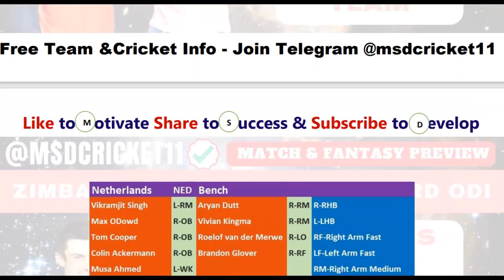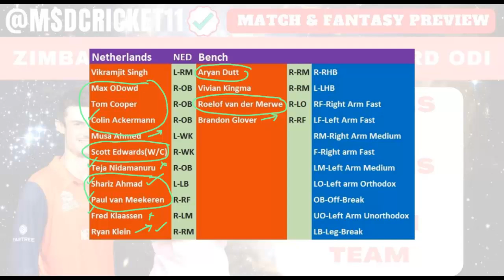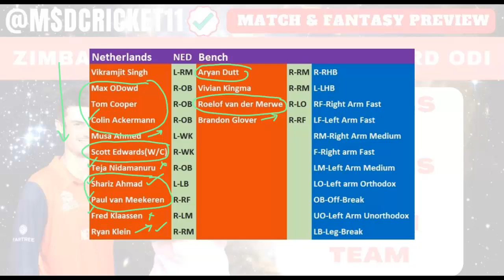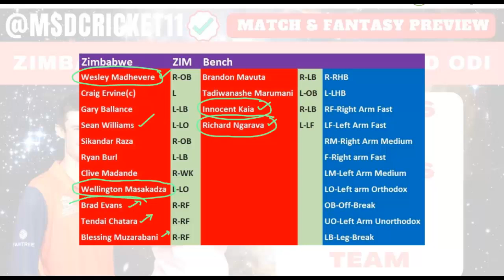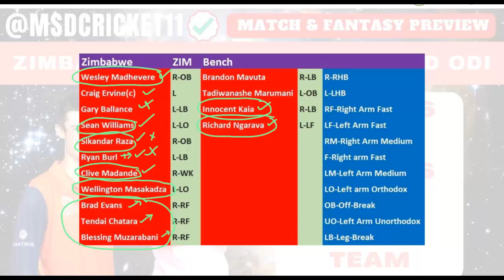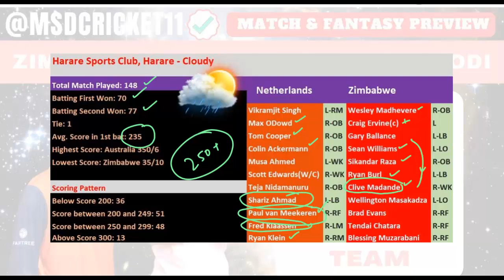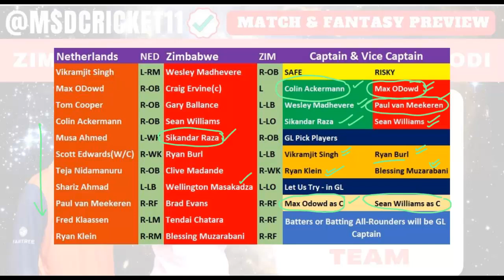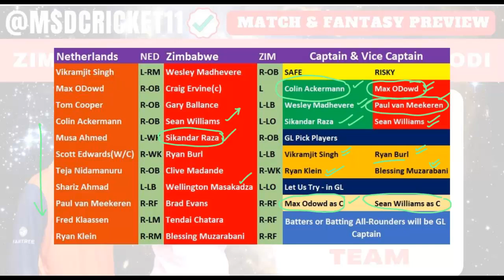ZIM vs NED 3rd ODI Dream11 Team Prediction in Tamil || Zimbabwe vs Netherlands || 25/03/2023